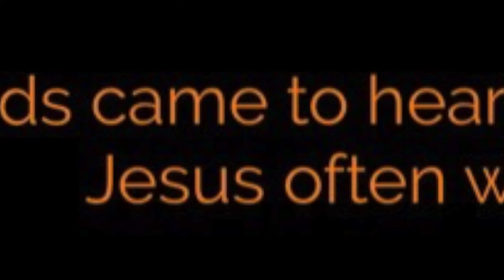Custom belt buckle!! Review for Molly's Custom Silver!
Never been so impressed with customer service! Price for quality was amazing! very happy with my purchase and would definitely recommend!